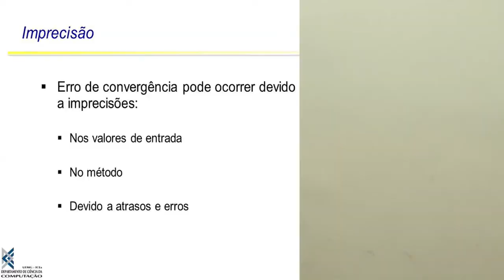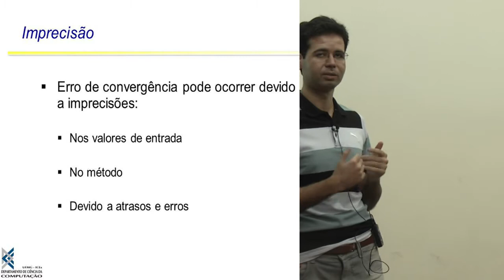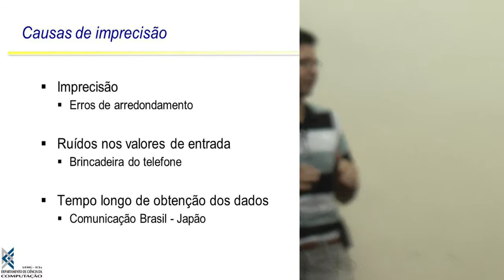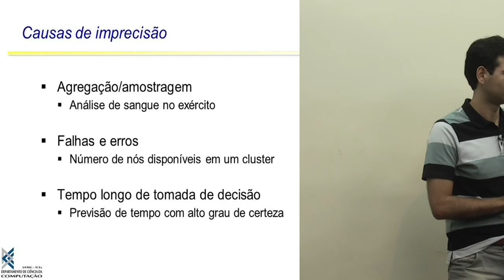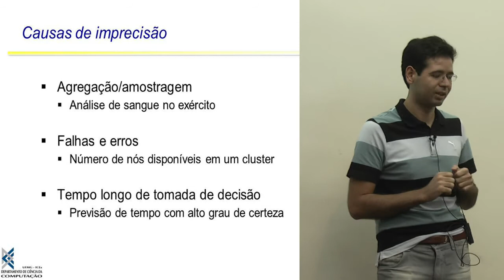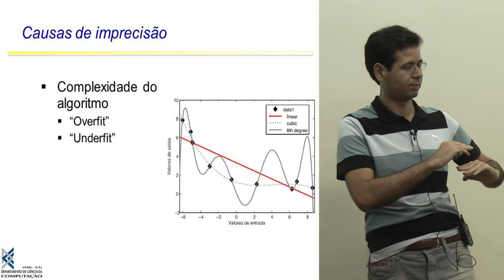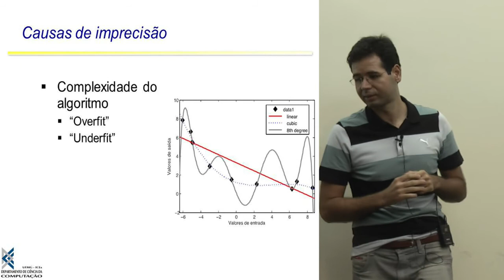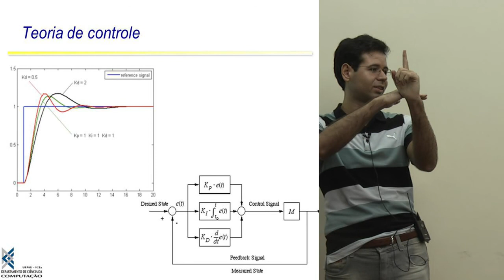2012 - Computação Autonômica - parte 6